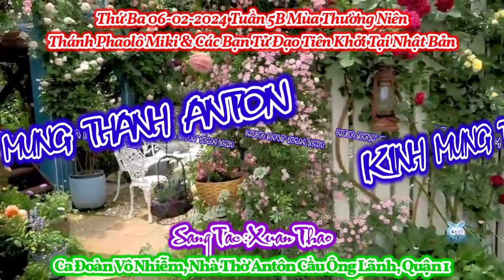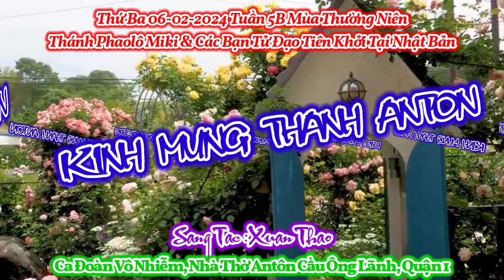(VN) Kính Mừng Thánh Antôn (là người giảng thuyết lừng danh...) - Lm. Xuân Thảo